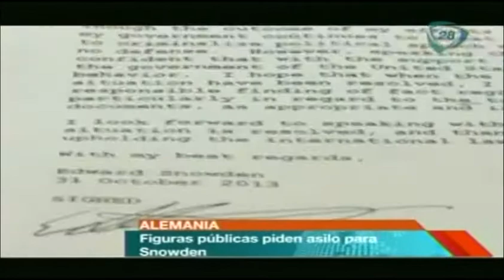Alemania solicita asilo político para Snowden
4 de Noviembre 2013.

Personajes de la cultura, la política y el deporte de ese país proponen hacerlo por gratitud.